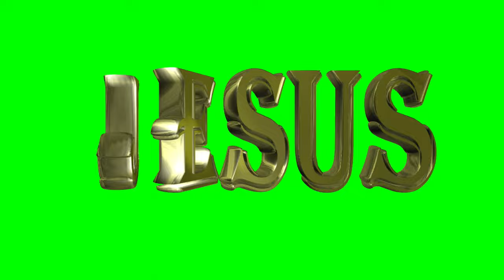FREE NO COPYRIGHT 4K 3D MOTION GRAPHICS JESUS BANNER GOLD SPINNING LETTERS GREENSCREEN TITLE LOGO